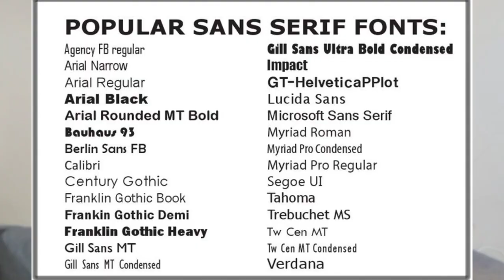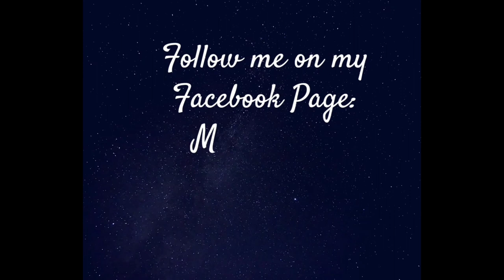VLOG#108- HOW TO DESIGN A COLOR-BLIND FRIENDLY THUMBNAIL FOR FREE|GOOGLE UX DESIGN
00:00 Introduction
00:39 Law of Attraction Explained and its relation in making videos
01:39 What is the use of THUMBNAIL in your videos
02:38 What I used in making thumbnail with free youtube thumbnail template
04:44 Top 3 color-friendly color combination for design
05:09 Do not use this color-combination
05:59 Recommended Font style for design
07:33 Standard ration of 70/30 Rule explained
08:05 Youtube Keyword Tools  and Search Engine Optimization Explained
11:28 Importance of End Screen & Cards in your videos

About the Author:
Rochel graduated with of Bachelor of Science in Food Science and Technology.
Rochel has more than 12years of successful experience in Quick Service Restaurants as Restaurant Manager and Customer Experience Department Manager providing quality administrative support to senior level of executives and directors.Self-motivated with diverse experience on using SAP, Tableau, MS Suite.

Furthermore, she has proven abilities in customer experience management, sales building, strong background in document system & information dissemination and process simplification that made a significant positive impact on the company's revenue.

She is a Food Scientist by profession as she has strong background skills and knowledge on the implementation of HACCP, food safety and food laws and regulations in Canada. She also possesses diverse experiences in scientific and market research for product development, food processing, and quality assurance in the food manufacturing industry. Rochel strives to innovate and contribute ideas to evolve existing technology in food industry.

She have been the passion on creative design with Canva, video editing, vlogging and content creation for paid advertisement on YouTube and Facebook and as Digital Marketing Manager, connects her to give excellent customer experience through her digital design and even in hands-on interaction with the customers.  This drove her to level up and understand more to provide  a user friendly and easy to follow solution when she decided to explore the course in Google UX Design Program towards a new direction of her career.